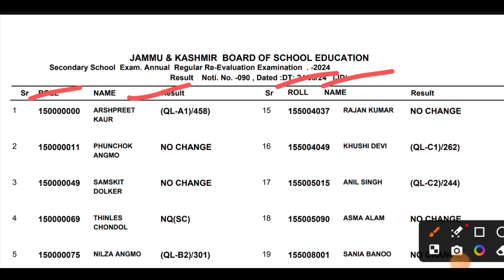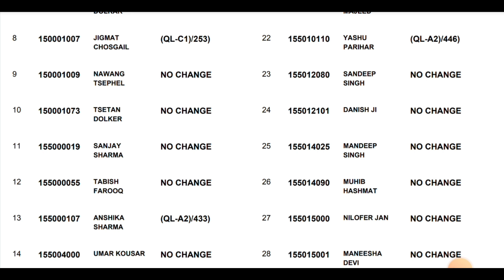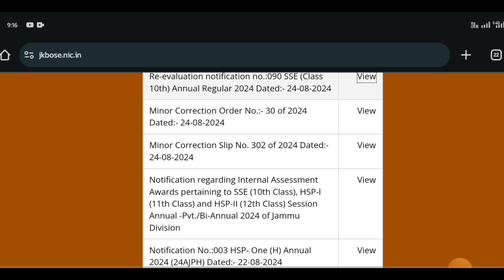jkbose bi Annual Student Big update | exam result re evolution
Students Details 10th 11th 12th Important Cancel Only Exam Big Update JKBOSE